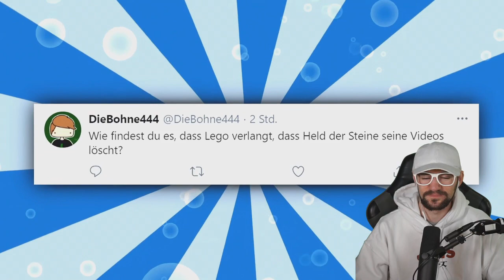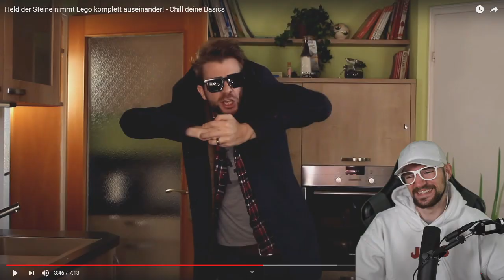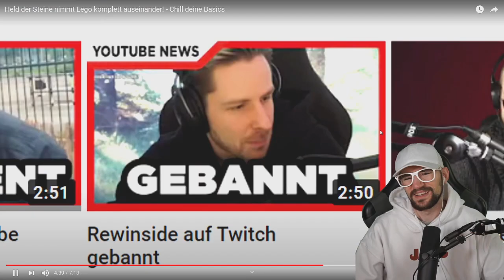Diss gegen Lego auf Bayrisch 😂